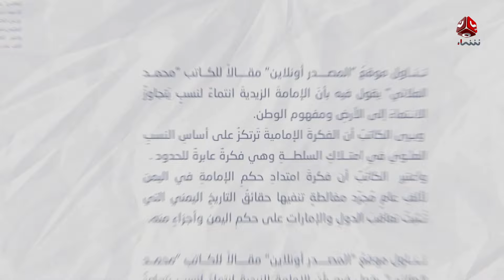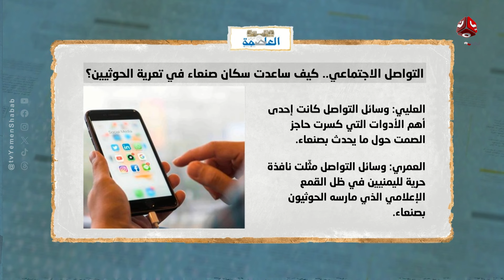الحوثي يلاحق قيادات وأعضاء المؤتمر.. أسماء آخر من اختطفهم | السلطة الرابعة